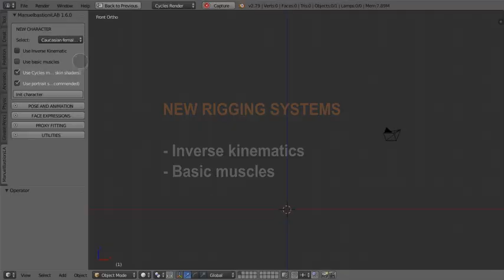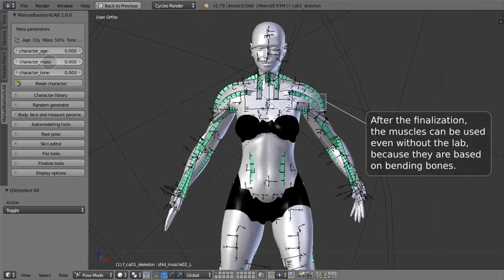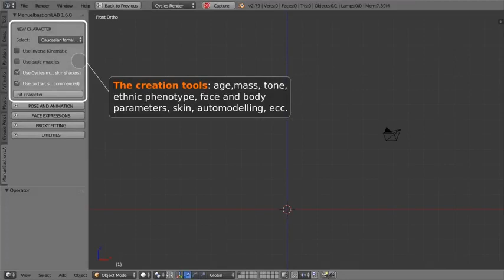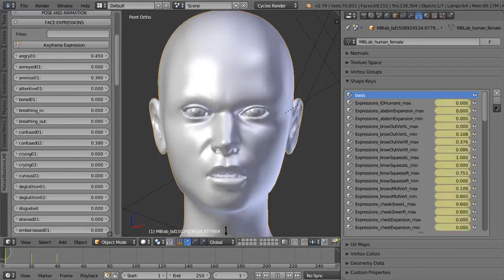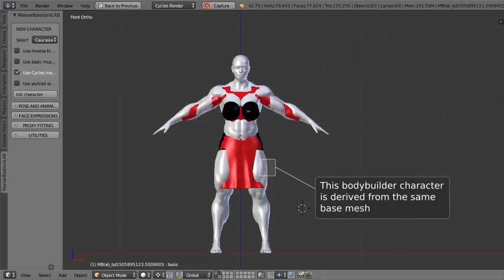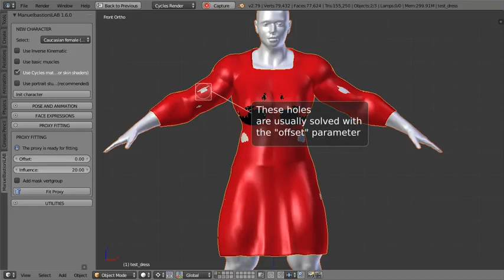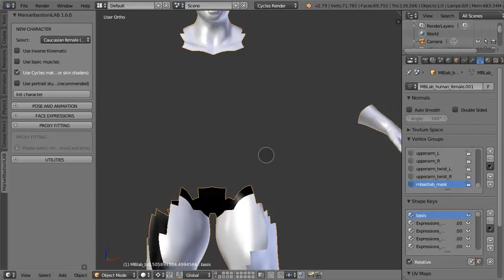Introduction to ManuelbastioniLAB 1 6 0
The version 1.6.0 of ManuelbastioniLAB, the free and open source character editor for Blender, is ready for download

Here are the main improvements in the usability and new amazing features:

- Basic muscle system, based on standard Blender bending bones, in order to offer the max portability.
- Inverse kinematic controllers for skeleton rigging.
- Advanced mix algorithm to easily create complex expressions.
- Support for phonemes. Unified expressions for anime and humans.
- Custom rest poses
- Improved algorithms for retarget expert system and automodelling.
- Improvements in anatomy of models.
- Improvements in shaders and skeleton structure.
- Big improvement in usability and algorithm of proxies.
- New fantasy targets.